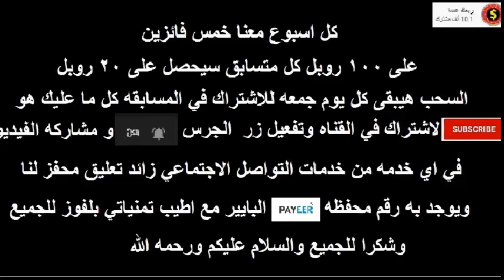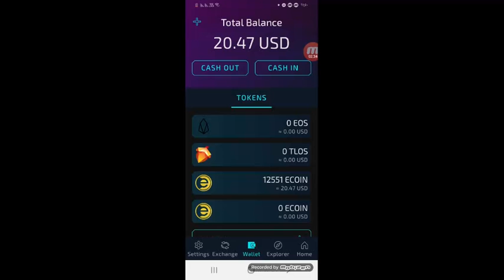اثبات سحب اكثر من 20 دولار مجاني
رابط الشرح كامل
الربح.
ربح المال,
المزرعة السعيدة,
بايبال,
بايزا,
payza,
payoneer,
مواقع صادقة,
ربح البيتكوين,
Proof payment,
ربح 1$,
ربح 2017,
ربح 5$,
ربح البيتكوين,
ربح البيتكوين كل 5 دقائق,
ربح المال,
ربح بلياردو,
ربح بيتكوين,
ربح بيتكوين مجانا,
ربح تابلت,
ربح تعبئة,
ربح تلفون,
ربح ثواني,
ربح حقيقي,
ربح حقيقي من الانترنت,
ربح حلال,
ربح حلال من الانترنت,
ربح حوحو,
ربح دريس,
ربح دقيقة,
ربح دوجكوين,
ربح دولار,
ربح دولارات,
ربح ذهب,
ربح راتب شهري,
ربح ربح,
ربح رصيد,
ربح روبل,
ربح روبل 2017,
ربح روليت,
ربح زوار كثر,
ربح ساتوشي,
ربح طريقة,
ربح فلوس,
ربح فيزا,
ربح قمار,
ربح كاش يو,
ربح كاميرا,
ربح كوينز,
ربح للمبتدئين,
ربح لوتو,
ربح مال,
ربح هاتف,
ربح هاتف مجانا 2017,
ربح هدايا,
ربح هواتف,
المواقع الربحية .
ربح الدولار .
هشتاج.